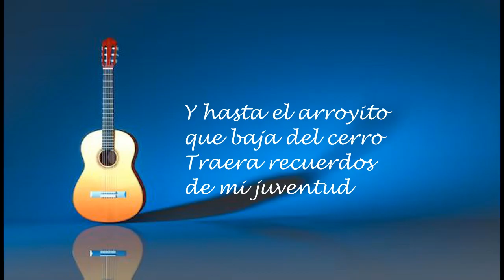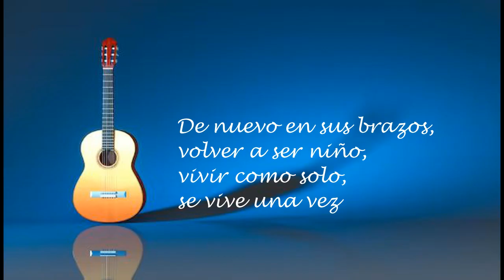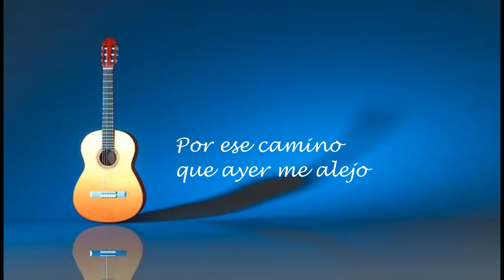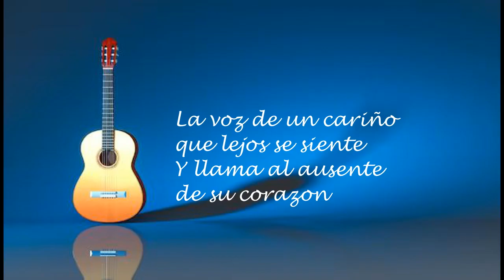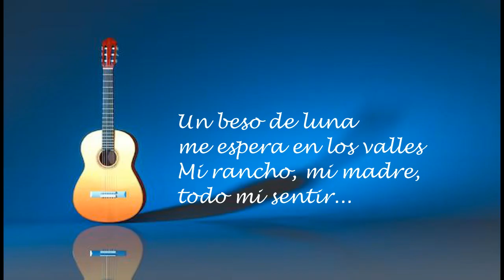Raly Barrionuevo, Zamba de mi madre (LETRA)